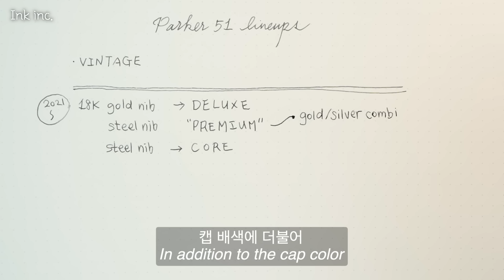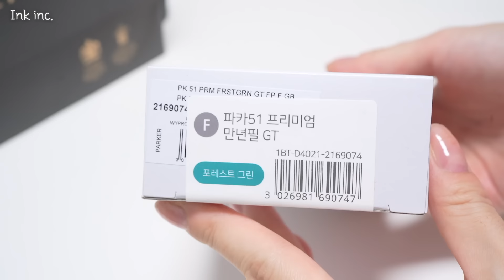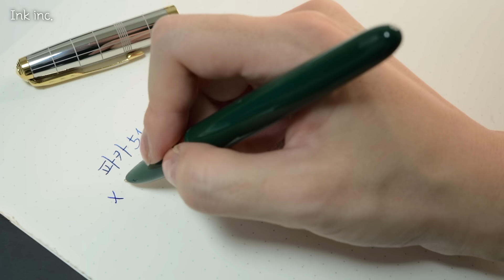#84 [광고][Eng sub] 만년필 리뷰 - 파카51 프리미엄 포레스트 그린 F Fountain pen review - Parker51 Premium Forest green F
- 파카 공식 온라인 스토어 파카51 프리미엄 구매 링크

🍍Timeline
00:31 파카51 라인업 (Parker 51 lineups)
02:52 파카51 프리미엄 언박싱 (Unboxing Parker 51 Premium)
03:35 리뷰 (Review)
06:36 필감 (Writing feeling)
08:38 시필 (Sample writing)

2022년 새로 출시한 프리미엄 라인업을 직접 사용해 보았는데요, 두번째 복각 파카 51이다 보니 이제 빈티지 못지않게 익숙해진 것 같아요. 추가된 약간의 디테일이 예상 밖의 즐거움을 가져다 줍니다.
I tried Premium lineup newly released in 2022. Since it's the second reprinted Parker 51, now I'm just as familiar with the vintage. A little added detail brings unexpected pleasure.

🤍 사용된 도구 정보
- 만년필 : 파카51 프리미엄 포레스트 그린 F
                파카51 디럭스 플럼 F
- 잉크 : 파카 큉크 블랙 (플럼 만년필)
            파카 큉크 블루블랙 (포레스트 그린 만년필)
- 종이 : 블랙윙 노트패드
🤍 Information about used tools
- Fountain pen : Parker51 Premium Forest green F
                             Parker51 Deluxe Plum F
- Ink : Parker Quink Black (in Plum)
          Parker Quink Blueblack (in Forest green)
- Paper : Blackwing notepad